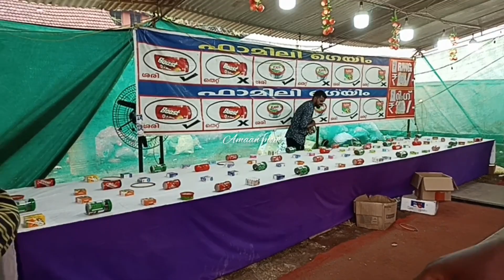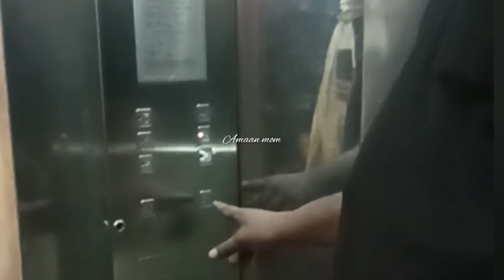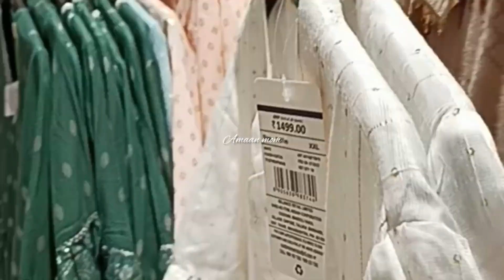🙌🏻simple day vlog|kozhikode under water tunnel|simple life style|outing|Amaan mom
one day vlog#Amaan mom#നാടൻ കറി malabar special receps#